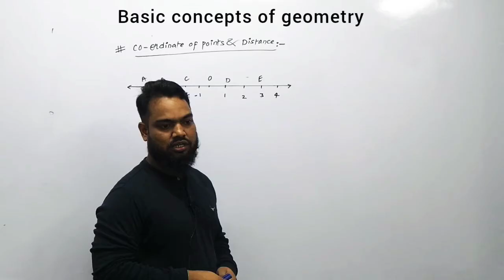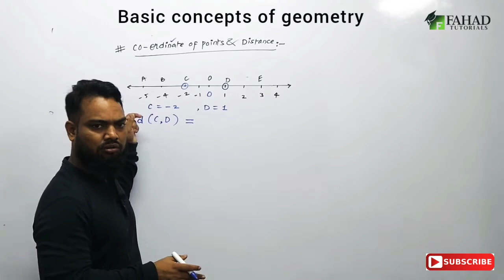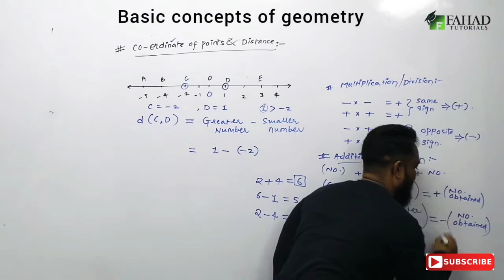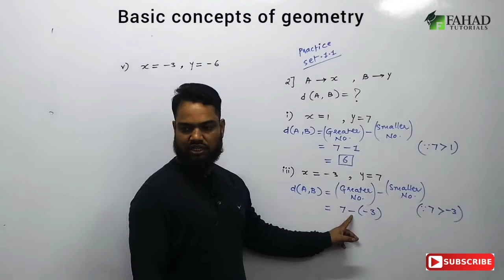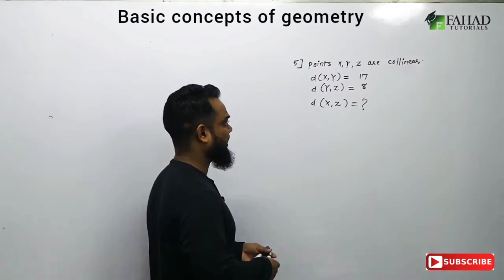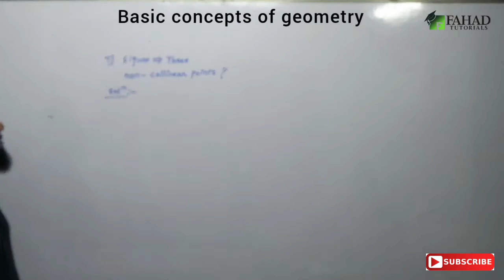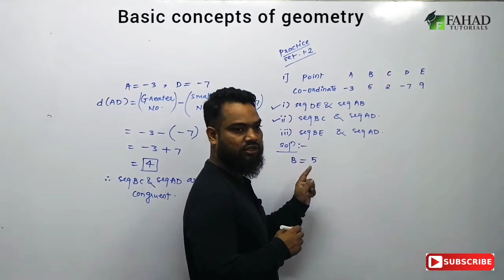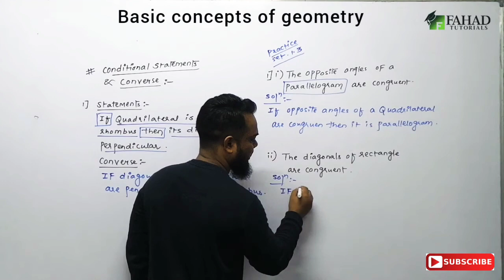Basic concepts of geometry class 9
if you have any doubt so please ask me in a comment box.